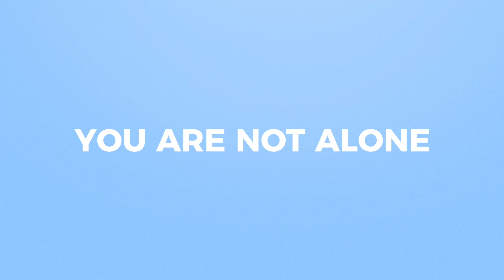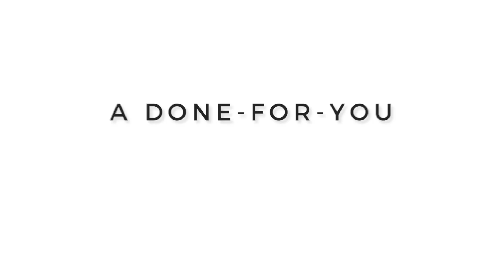Why Enlightenment Is NOT What You Think It Is!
I created this community to help people just like you...

I do what I do because I am deeply moved through my own experience to help others navigate the complexities of their spiritual awakening.

Making supportive videos like these with this production quality is expensive.

If you feel you’d like more support from us then you can join our free Spiritual Growth Accelerator Course

If you are ready to go all in and Become an Undercover Yogi you can do so

With love from my heart to yours

Jamie